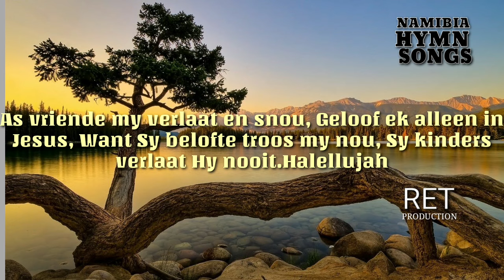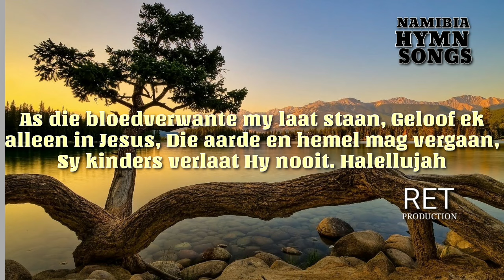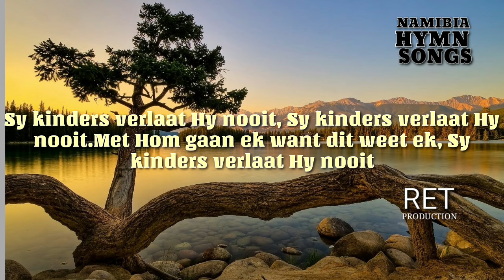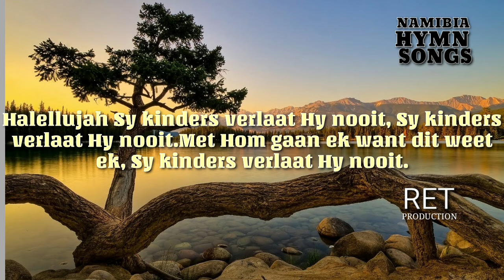Sy kinders verlaat Hy nooit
Evangelie Liedere